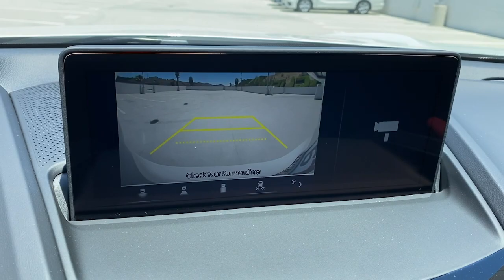2022 Acura RDX Irvine,Mission Viejo,Laguna Niguel,Ladera Ranch,San Clemente Q005692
Platinum White Pearl New 2022 Acura RDX available in Mission Viejo, CA at Mission Viejo Acura. Servicing the Irvine,Mission Viejo,Laguna Niguel,Ladera Ranch,San Clemente area.
2022 Acura RDX A-Spec Package - Stock#: Q005692 - VIN#: 5J8TC1H69NL005692